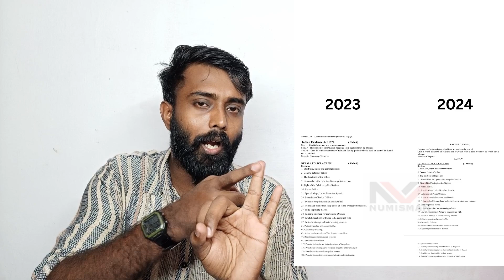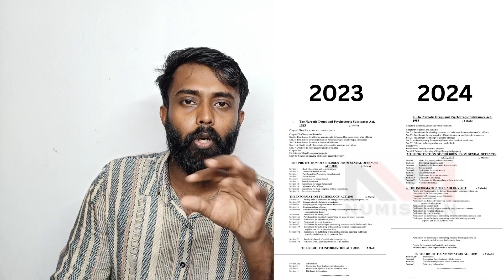CPO, WCPO Special Topics മാറ്റങ്ങൾ ഇതൊക്കെ🛑 IPC, CrPc, Evidence Act... പുതിയ നിയമങ്ങൾ.. 🛑cpo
CPO,WCPO Special Topics വന്ന മാറ്റങ്ങൾ ഇതൊക്കെ... 🛑ആദ്യം ഈ ടോപ്പിക്ക് പഠിച്ചു വെക്കുക.. പിന്നെ മാറിയ നിയമം നോക്കാം 🛑
ഭാരതീയ നഗ്രിക് സുരക്ഷാ സംഹിത ബിൽ, 2023, ഭാരതീയ ന്യായ സനിതാ ബിൽ, 2023, ഭാരതീയ സാക്ഷ്യ ബിൽ, 2023 എന്നിവയാണ് പുതിയ ബില്ലുകള്‍. ഇന്ത്യൻ ശിക്ഷാനിയമത്തിന് പകരമാണ് ഭാരതീയ ന്യായ സംഹിത. നേരത്തെ 511 സെക്ഷനുകളുണ്ടായിരുന്നിടത്ത് ഇനി 356 സെക്ഷനുകളാണ് ഈ വിഭാഗത്തില്‍ ഉണ്ടാവുക. 175 വകുപ്പുകൾ ഭേദഗതി ചെയ്തിട്ടുണ്ടെന്ന് അമിത് ഷാ ലോക്സഭയിൽ പറഞ്ഞു. ക്രിമിനൽ നടപടിച്ചട്ടത്തിന് പകരമായി ഭാരതീയ നാഗരിക് സുരക്ഷാ സംഹിത വരും. ഇന്ത്യൻ എവിഡൻസ് ആക്ടിന് പകരമായിരിക്കും ഭാരതീയ സാക്ഷ്യം.